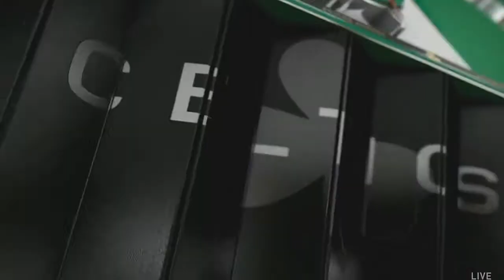Tacko Fall 7`7 ft Game highlights in NBA Summer league 2019